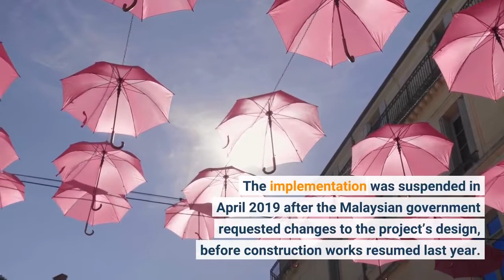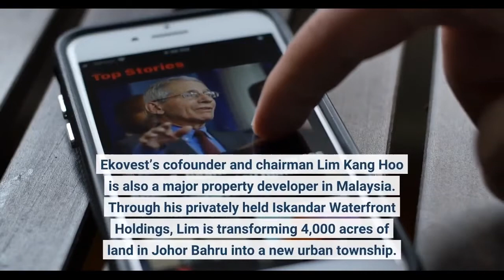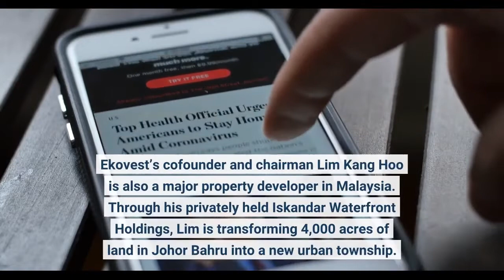Tycoon Lim Kang Hoo’s Ekovest To Build $447 Million Railway Linking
Ekovest Construction—a unit of tycoon Lim Kang Hoo’s property developer Ekovest—has won the 1.98-billion-ringgit ($447 million) contract to build a commuter train service that will link the southern Malaysian state of Johor Bahru to Singapore. The four-kilometer railway, called the Rapid Transit System Link Project, is expected to transport 10,000 commuters per hour on each direction when completed by end-2026. It will provide an alternative mode of transportation and help reduce vehicular traffic across the causeway. The project has been in the drawing board for years and was originally scheduled to be completed by end-2024. The implementation was suspended in April 2019 after the Malaysian government requested changes to the project’s design, before construction works resumed last year. Ekovest Construction is building the Bukit Chagar station right next to the Malaysian immigration and quarantine facility and 2.7 kilometers of railway that links to the Woodlands North MRT station in Singapore. About 1.3 kilometers of railway, including the immigration and quarantine facility, is being built in Singapore by contractors including Japan’s Penta Ocean and China Communications Construction Co. The project will help replenish the order book of Ekovest and contribute positively to the group’s earnings, Ecovest said Tuesday in a regulatory filing. Ekovest’s net profit slumped 93% to 2.4 million ringgit in the year ended March 31 as revenue from its construction business dropped 64% to 284.4 million ringgit. Ekovest’s cofounder and chairman Lim Kang Hoo is also a major property developer in Malaysia. Through his privately held Iskandar Waterfront Holdings, Lim is transforming 4,000 acres of land in Johor Bahru into a new urban township. With a net worth of $620 million, Lim ranked No. 28 in the list of Malaysia’s 50 Richest published last month.